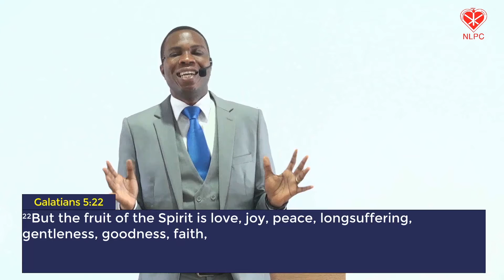The Covenant of Tithing Part 3 // Peter A. Gawugah // 20-09-2020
In “The Covenant of Tithing Part 3”,  Rev. Peter A. Gawugah of New Light Pentecostal Church teaches us the benefit of tithing which is the presence of God. He explains how how tithing makes the Presence of God manifest in our lives.

The Covenant of Tithing Part 3 | Peter A. Gawugah